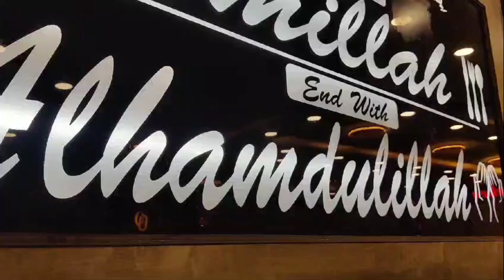EId dawat in restaurant plants reporting#sailent vlog video#short video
EId dawat in restaurant plants reporting#video#short video eid dawat in restaurant ,in lows.
sailent vlog
eid ki dawat
dawat in Aslam restaurant
plants reporting
burger in breakfast
breakfast idea
sailent vlog in English
indian sailent vlog
in lows dawat in restaurant